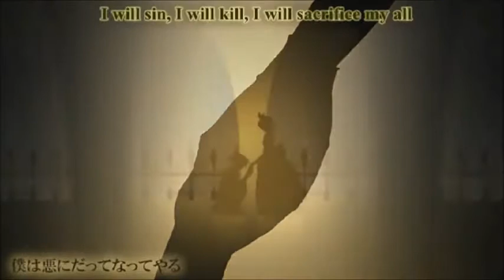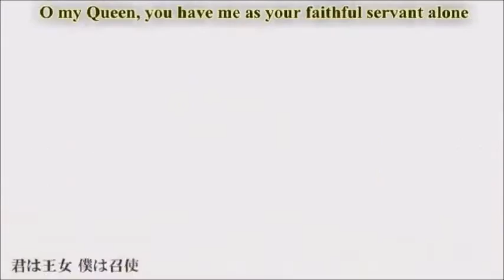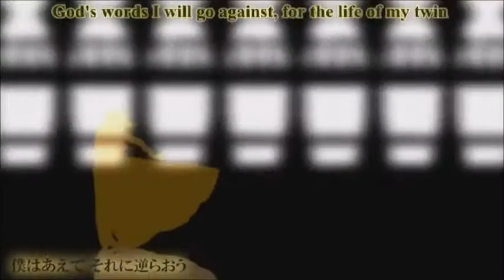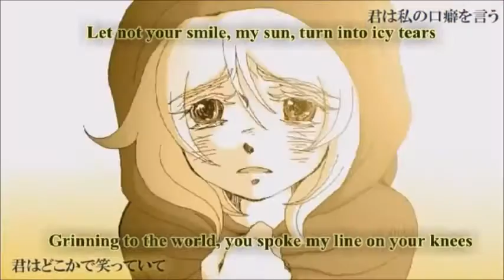The Servant of Evil English lyrics |Marta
▬▬▬▬▬▬▬▬▬▬▬ஜ۩۞۩ஜ▬▬▬▬▬▬▬▬▬▬▬▬▬
Oh shit! Two videos in one day? What is this madness!?
Anyways, this song has been one of my favourites for years.
Finally, ive covered it.

Lyrics:
 my queen, you have me
as your faithful servant alone
we were twins torn apart,
when our fates should have shone
o my queen, to sheild thee from dangers deadly call
i will sin, i will kill, i will sacrafice my all

fourteen years ago we were both born into hell
praised and blessed by the people and the churches bell
being in our family, we must play by the rules
even if we look the same, i am destined as your tool

they can swear you their enemey, or curse all they want
they can brandish their swords and be on the hunt
never fear, never cry, i will always be near
let not your smile, my sun, turn into icy tears

o my queen, you have me

while running errands in a peaceful town nearby
i ran into a pleasant lady with emerald green eyes
smilig with her face so fair, singing with her voice so bright
i was captivated then, knowing love at first sight

but this love will remain locked deep inside
for the queen gave orders, "The girl must die"
i will answer her wishes, her mind i will ease
so why, my lord, do my tears fail to cease?

we are twins, like two seeds in the soils of madness sown
"O my queen, your dessert for today is Brioche."
and you smiled, and you smiled, innocent without a flaw

People of the country were possessed with fear and rage
threatening to kill the queen, to move onto a new age
if this is what they call a retribution for her sins
god's words i will go against, for the life of my twin

"Here are my spare clothes, now wear these and run."
"Don't turn back, don't stop, don't talk to anyone."
"Don't you worry, we look the same in every way."
"No one would ever notice that you got away"

O now i am the Queen, and you the escapee
We are twins, like two boats in the stormy sad seas
They say you are a lady of vice and disdain
Then i am evil as well, with the same blood in my veins

Once upon a time in a country far away
where a lot of crimes were committed every day
my lovely little sister who was fourteen years of age
was crowned as the Queen, dancing on history's stage

They can swear you their enemy, or curse all they want
/Finally, long awaited, the time had come/
/the deafening chimes sounded a little bit glum/
/the crowd showed not a sign of sympathy/
/grinning to the world, you spoke my line on your knees/

O my Queen you have me as your faithful servant alone
We were twins torn apart, when our fates should have shone
somehow in our next life, if we ever meet again
Let us play together once more, and be the best of friends

Skype: martarawrz
▬▬▬▬▬▬▬▬▬▬▬ஜ۩۞۩ஜ▬▬▬▬▬▬▬▬▬▬▬▬▬